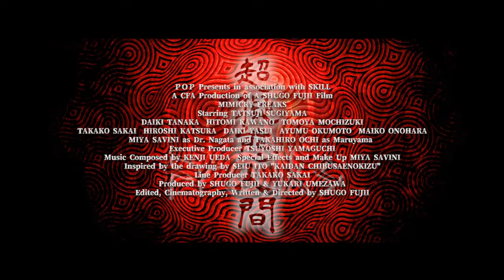Mimicry Freaks (Chô-gitai ningen) international theatrical trailer - Shûgô Fujii-directed horror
Shûgô Fujii's Mimicry Freaks (Chô-gitai ningen) stars Tatsuji Sugiyama, Daiki Tanaka, Hitomi Kawano, Tomoya Mochizuki, Takako Sakai, Hiroshi Katsura, Daiki Yasui, Ayumu Okumoto, Maiko Onohara, Takahiro Ochi, and Jun Miyashita (a.k.a. Miya Savini, who was also responsible for the movie's special make-up effects). Here's a description of the movie from the Brussels International Fantastic Film Festival: "The sun drips through the foliage of a dense wood. Slowly and peacefully Fuma wakes up. Suddenly he realizes that he finds himself in the middle of nowhere in a virgin white king-size bed. Anxiously, he jumps up and finds his son standing next to him. He desperately shakes his kid and asks where in the love of God they are? And why? Not a single sound escapes his lips. Fuma starts running through the forest and sees a patrol car. Hysterically he asks for help and when the cop checks his ID with Central, the officer can't believe his ears: Fuma was once a convict on death row and was executed thirty years ago... ¶ Based on a famous Japanese drawing (named 'Kadan Shibusaenokizu') by Seiu Ito about abuse of minors, MIMICRY FREAKS disdains J-horror and focuses on the American codes of the genre. And those who mention the States, automatically say timeless references! CHAINSAW MASSACRE and EVIL DEAD take this crazy film over the edge, with a mix of mutations, massacres sponsored by everything you can find in the garden shed, blood that gushes through the air, et cetera. Apparently, the conditions during the film shoot were so extreme that some team members went nuts..."